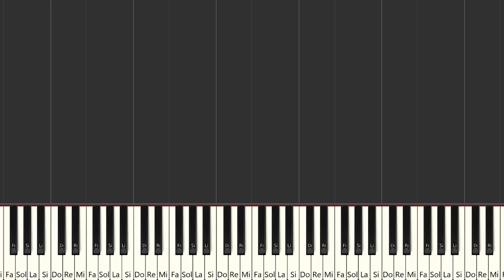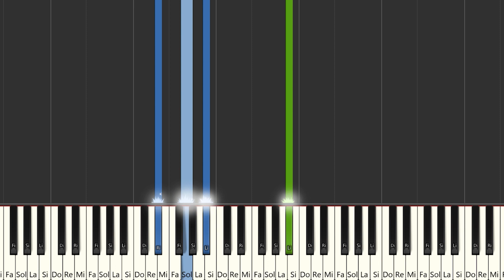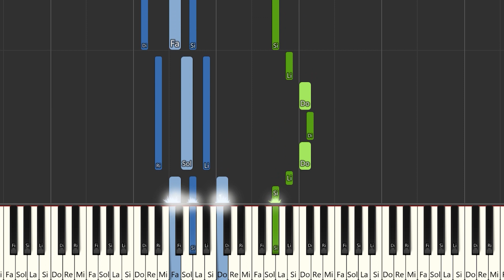Intocable - Cajita de Carton | Instrumental Piano Tutorial / Partitura / Karaoke / MIDI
Aquí tenéis el tutorial de cómo tocar @IntocableExperience  - Cajita de Carton  con la partitura , el vídeo y el MIDI